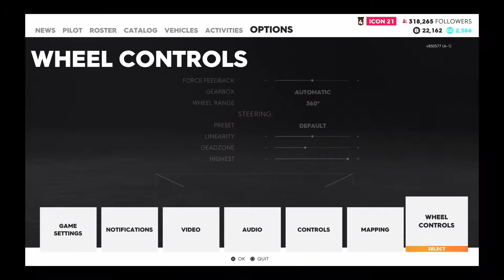crew2 vid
SHAREfactory™